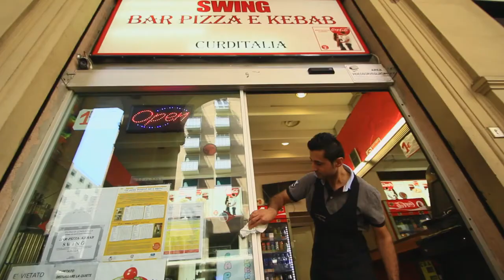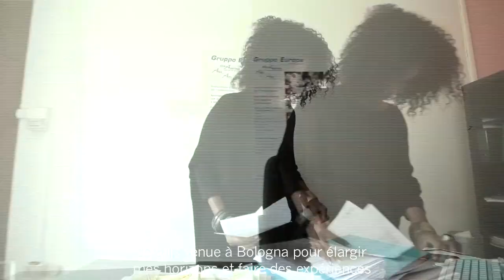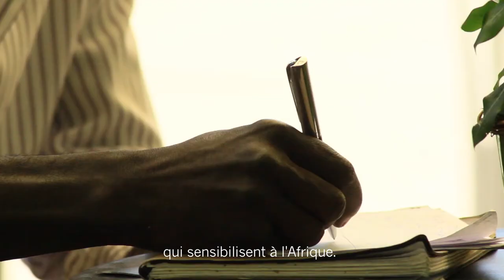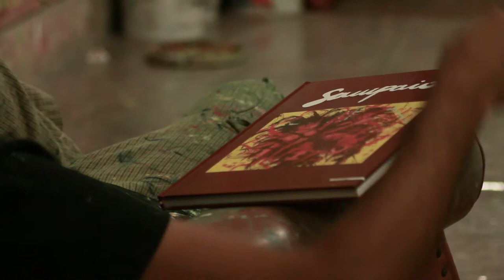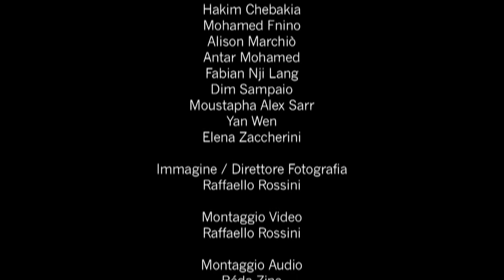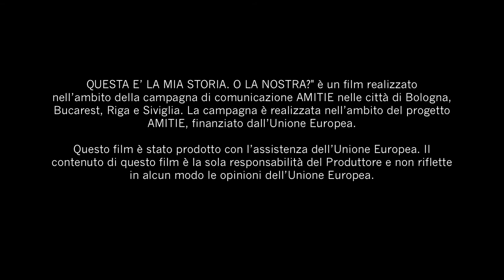This is mys story. Or Ours? - VF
THIS IS MY STORY. OR OURS?
(part 1/4 - Bologna, Bucharest, Seville, Riga)

Director
Réda Zine

Producer
Giulia Grassilli

With the participation of:

In Bologna (Italy):
Idriss Husain Ali
Nazir Asrullah
Hakim Chebakia
Mohamed Fnino
Alison Marchiò
Antar Mohamed
Fabian Nji Lang
Dim Sampaio
Moustapha Alex Sarr
Yan Wen
Elena Zaccherini

Image / Cinematographer
Raffaello Rossini

Editing Video
Raffaello Rossini

Editing Audio
Réda Zine

Music

"Go ahead" - Original Soundtrack by The Bellringers

Produced by Reda Zine

Performed by The Bellringers:

Deda/Hammond/Loops
Lugi/Turntable
Mexico the G Spotter/Bass
Kaimano Alfonsi/Drums
Brothermartino/Sax/Flute
Angel Dust/Guitar
Danilo Mineo /Percussion

Recorded by Andrea Scardovi @ Duna Studio. 02/10/2012
Mixed by The Bellringers  03/10/2012.

Production Unit Bologna
Alice Marzocchi

Translations
Alessandra Carta
Guida Luigia
Federica Raimondi
Beatrice Spallaccia

Special thanks:

in Bologna
Francesco Serra
Tommaso Rossini
Petti Rouge
Aeliamedia
Laura Vigilante
Caterina Molinari
Elena Zini
Paola Checcoli
Film Commission Bologna
XM24

THIS IS MY STORY. OR OURS?" is a film realised for the AMITIE communication
campaign in the cities of Bologna, Bucarest, Riga and Seville. The campaign is realised within the framework of the AMITIE project, financed by the European  Union.

This film has been produced with the assistance of the European Union. The content of this film is the sole responsibility of the Producer and it does not reflect in any way the opinions of the European Union.